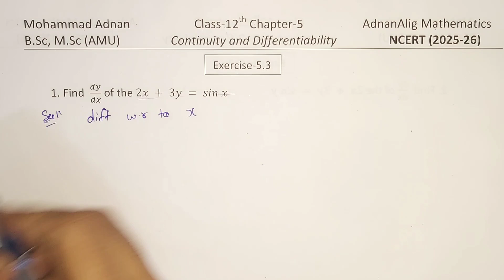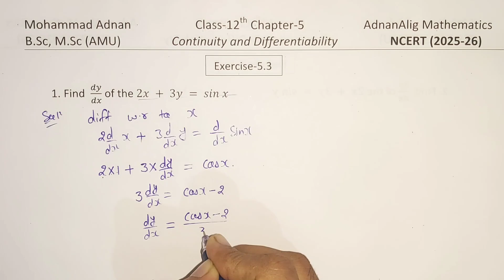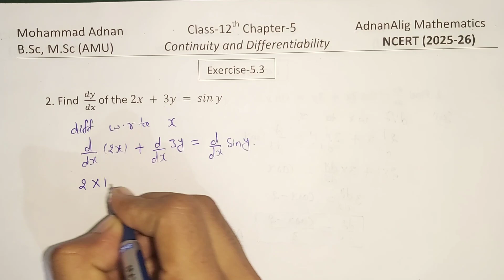Class-12 NCERT maths, One Shot Ex-5.3 full solution, Ch-5 continuity and differentiability (2025-26)